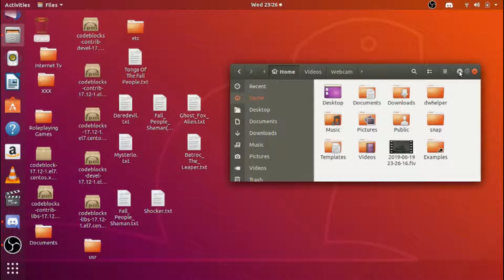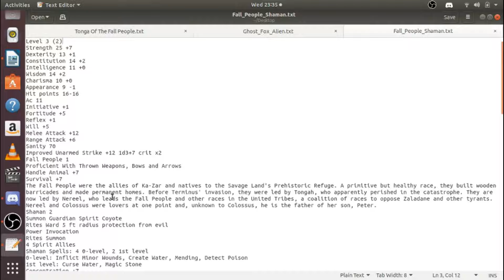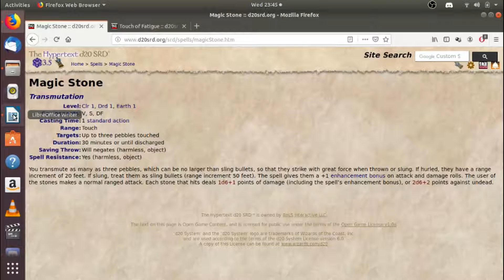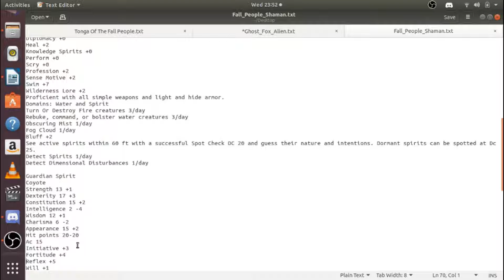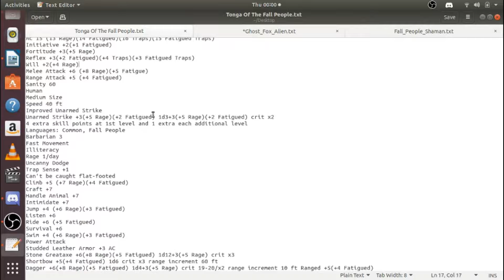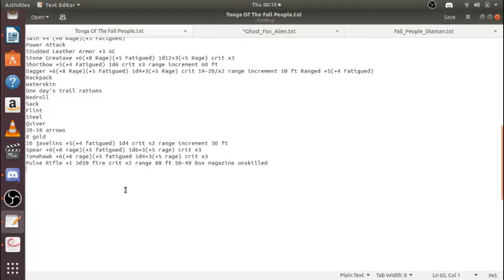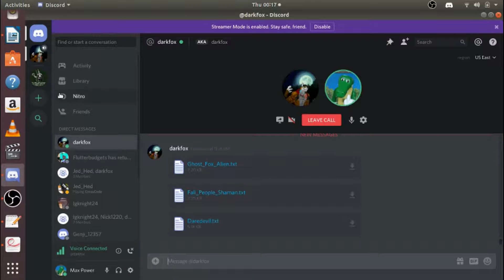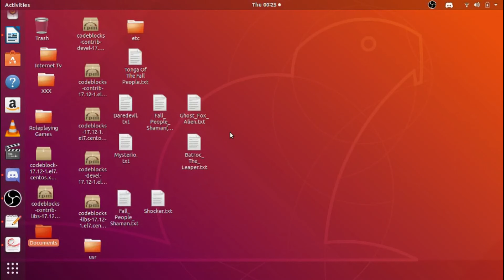Dark Core Chapter 2 Part 1 Tonga's Last Hunt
The beginning of this two-shot collab with Path To Science Fantasy! Will Tonga's survive his encounter with a ferocious ghost?